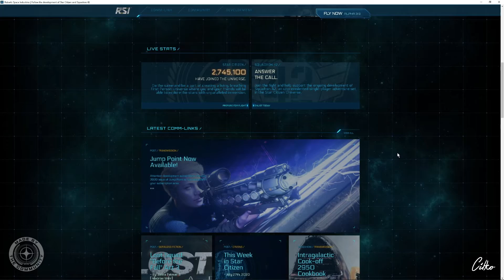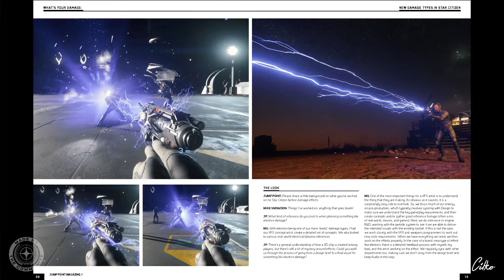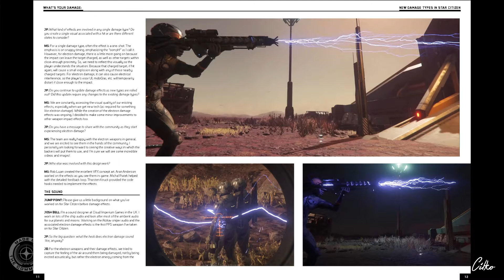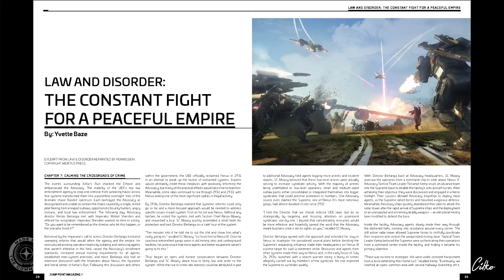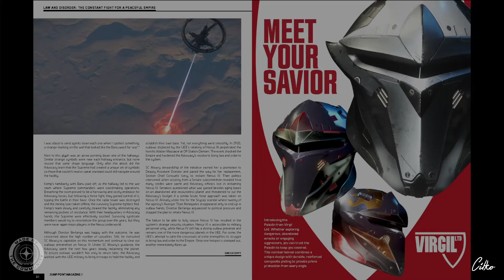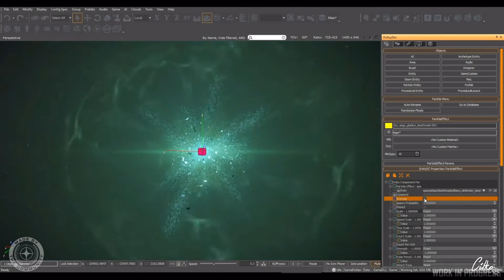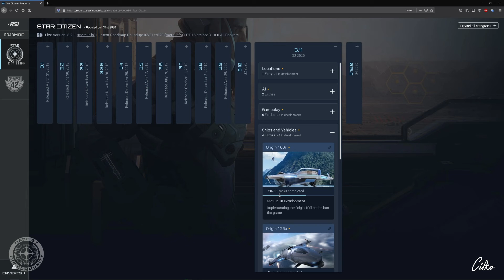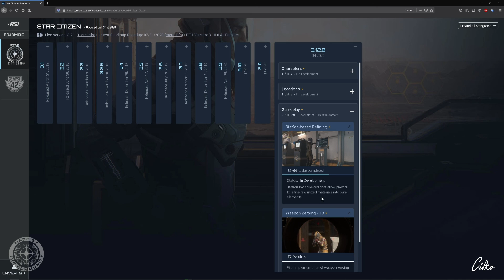STAR CITIZEN #067 | VERSE NEWS | WOCHENRÜCKBLICK & ROADMAP UPDATE | Deutsch/German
[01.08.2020] Themen in der heutigen Episode:

• Alpha 3.9.1 LIVE
• Alpha 3.10 für alle Backer offen

• Jump Point Magazin 02:23

• Star Citizen Live: All About Alpha 3.10 Übersetzung 05:04

• Inside Star Citizen: ROC and Roll | Summer 2020 14:22

• Calling All Devs: Staton System 18:26

• Star Citizen Roadmap Update 22:18

Viel Spass...

STAR CITIZEN...